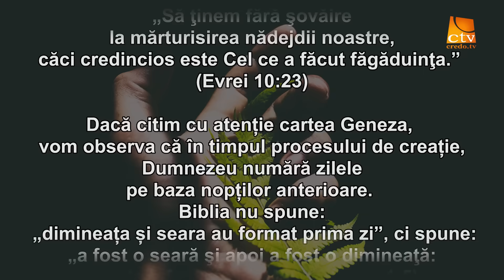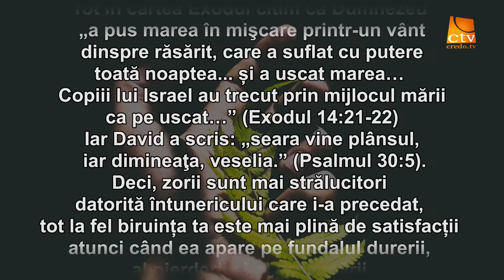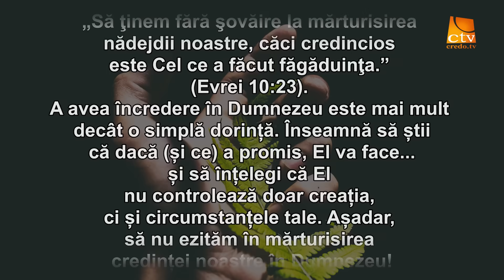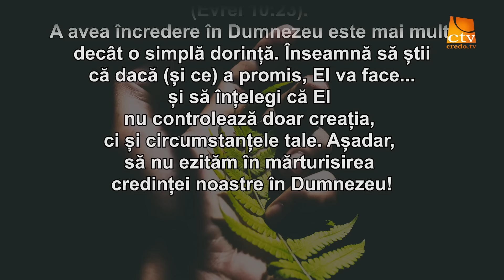Cuvantul Lui Dumnezeu pentru Astazi - 15.10.2024